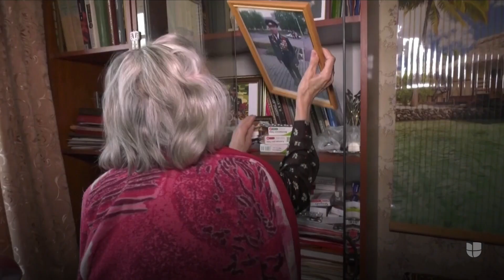Esta mujer vivió el sitio de Leningrado y ahora no puede salir de Járkov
Margarita Morozova es una mujer de 87 años que nunca imaginó volver a vivir el terror de una guerra; sin embargo, el conflicto que enfrenta Ucrania, país donde vive desde hace 60 años, le ha traído recuerdos vívidos de su niñez en Leningrado.

Univision Noticias es el lugar donde encontrarás la información más relevante para la comunidad hispana en Estados Unidos, América Latina y el resto del mundo.